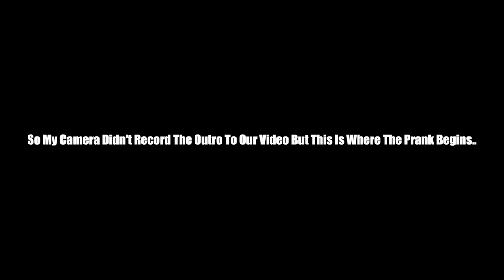Dirty Would You Rather W/ My Crush ?! 😍👀 *I Told Her I Liked Her 😳*